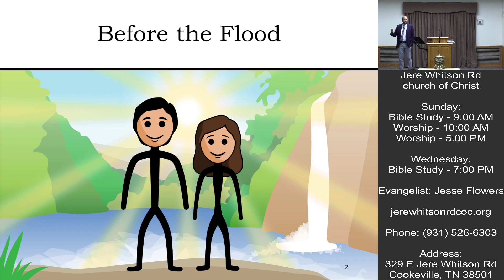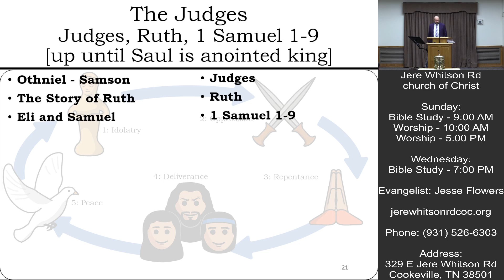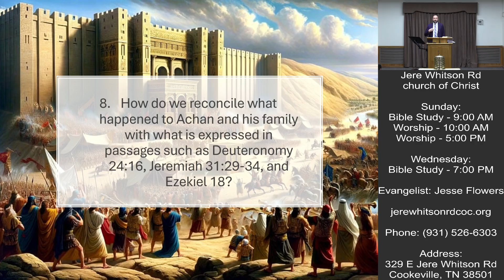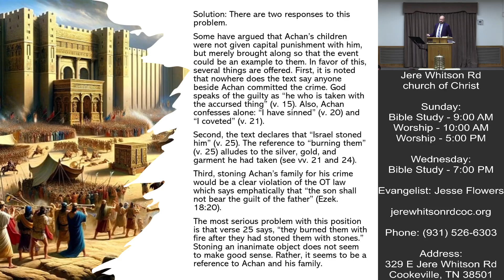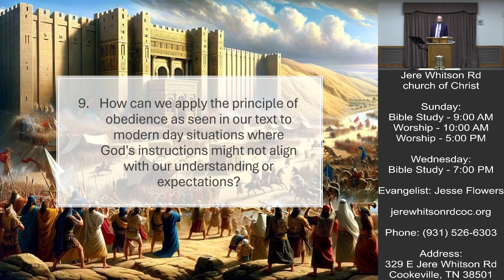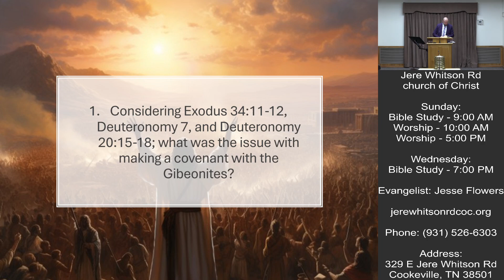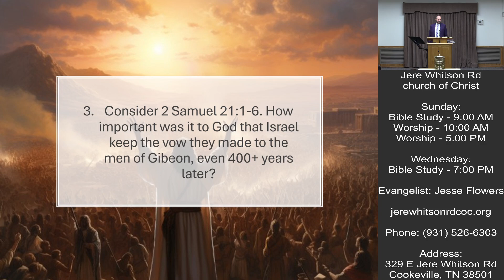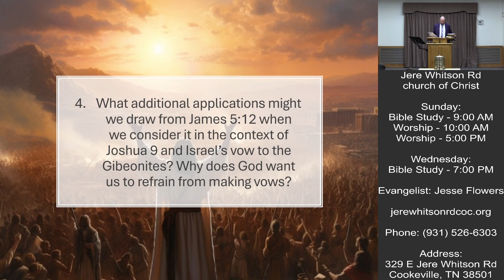Joshua & Judges L02 | Jason Gentry | 10-13-2024 Class